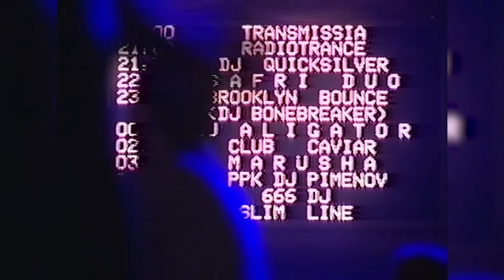Правдивая история Колбасного Цеха. Фильм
Уникальный документальный фильм, приуроченный к 20-летию Колбасного Цеха переносит нас в рейверские нулевые! Он точно не оставит равнодушными тех, кто в теме. Фильм раскрывает тайны создания и становления крупнейшего рейва Восточной Европы, рассказывает невероятную, но правдивую историю дедушки-рейвера МС Вспышкина. Вы узнаете подробности, которые никогда не озвучивались ранее.

Рейв ностальгический «Колбасный Цех», 15 марта 2024, СПб, ДС Юбилейный. Подробности
Продюсер фильма: Никита Вяткин
Директор фестиваля: Александр Унешкин
Режиссер шоу: Анна Резникова
Генеральный продюсер Радио Рекорд: Андрей Резников

Отдельная благодарность всем, кто готовил этот фильм и продолжает создавать Фестиваль!